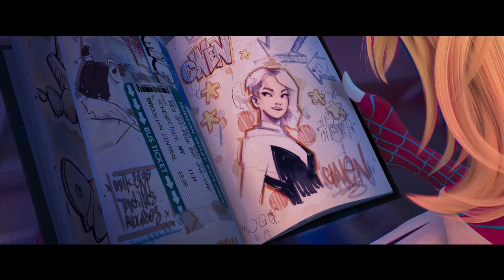SPIDER-MAN: ACROSS THE SPIDER-VERSE (PART ONE) – First Look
Miles Morales’ story and the SpiderVerse web expands. Take a first look at Spider-Man: Across the Spider-Verse (Part One). Exclusively in movie theaters October 2022.

Spider-Man: Across the Spider-Verse (Part One) is coming exclusively to movie theaters on October 2022.

Directed by:
Joaquim Dos Santos
Kemp Powers

Produced by:
Avi Arad
Amy Pascal
Phil Lord
Christopher Miller
Christina Steinberg

Cast:
Oscar Isaac
Shameik Moore
Hailee Steinfeld